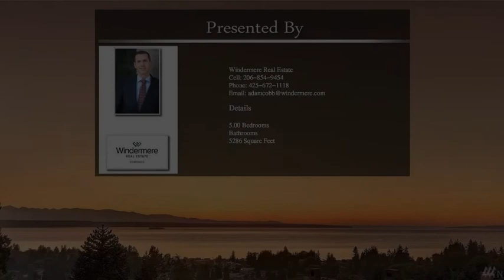1104 12th Ave N Edmonds 98020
1104 12th Ave N  Edmonds  98020

Perfectly perched w/astonishing & breath-taking views from this Emerald Hills home. Gourmet kitchen with Wolf/Sub-Zero appliances, over-sized island & abundance of cabinetry & storage. Walk-in pantry w/farm sink & additional dishwasher. Built-ins throughout. French doors lead to a master suite oasis, sitting area, 5-piece bath w/walk-in closet. Entertain guests from your indoor pool & spa. Walk out from your daylight basement to the expansive patio w/fire pit. **NEW ROOF**NEW SOLAR PANELS**